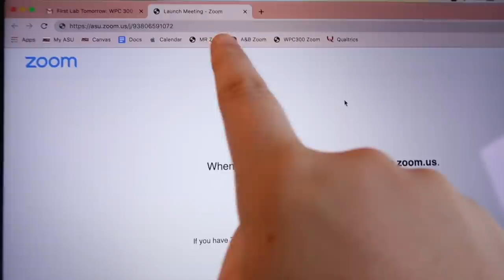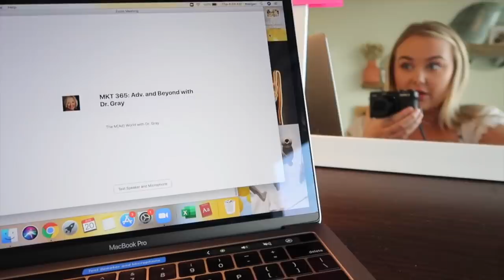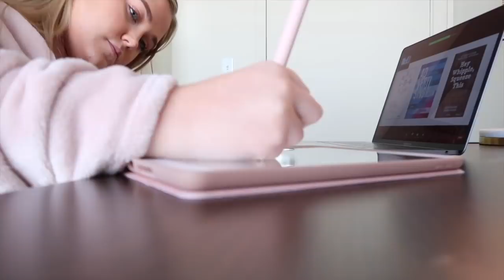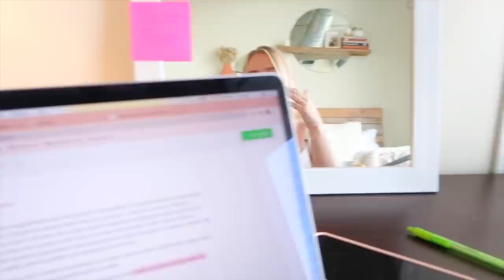College Day In My Life | First Day of Online College at ASU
Hey guys! Today's video we are doing a college day in my life for my first day of online school at Arizona State! This year is going to be a little different with Zoom University, but I'm so glad I can take you will me! Get excited for some week in my life videos coming up!!

⇢MAKEUP⇠
tarte Timeless Smoothing Primer

Maybelline Instant Age Rewind Eraser Dark Circle Treatment Concealer

Benefit Cosmetics They're Real! Lengthening Mascara

SURPHY Silicone Case Compatible with iPhone Xs Case iPhone X Case 5.8 inch, Liquid Silicone Phone Case (with Microfiber Lining) for iPhone Xs 2018 / iPhone X 2017 (Yellow)

⇢SHIRT⇠
≫Forever 21

20. (March 7, 2000)

Junior in college, Arizona State University, Marketing (Digital and Integrated Communications).

⇢FILMING EQUIPMENT⇠

Canon - PowerShot G7 X Mark II 20.1-Megapixel Digital Video Camera - Black

Canon EOS Rebel T7i US 24.2 Digital SLR Camera with 3-Inch LCD, Black (1894C002)

Linco Lincostore Photo Video Studio Light Kit AM169 - Including 3 Color Backdrops (Black/White/Green) Background Screen

Neewer 18-inch SMD LED Ring Light Dimmable Lighting Kit with 78.7-inch Light Stand, Filter and Hot Shoe Adapter for Photo Studio LED Lighting Portrait YouTube TikTok Video Shooting (No Carrying Bag)